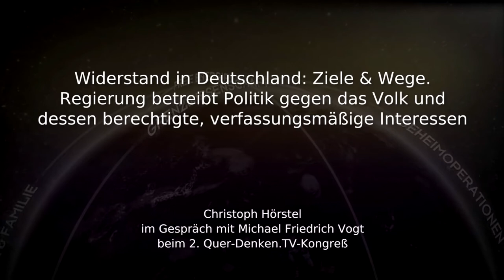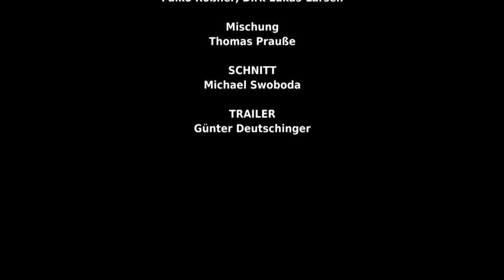Widerstand in Deutschland - Ziele & Wege von Christoph Hörstel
Regierung betreibt Politik gegen das Volk und dessen berechtigte, verfassungsmäßige Interessen
Christoph Hörstel im Gespräch mit Michael Friedrich Vogt beim 2. Quer-Denken.TV-Kongreß vom 15.01.16

Die Bundesregierung Deutschlands ist laut Grundgesetz dem Willen des Volkes unterworfen. Genau dessen Wünschen aber widersetzen sich Regierung und Bundestag vehement.

Asylkrise, Freihandelsabkommen, Euro-Desaster - die Regierung handelt jedesmal genau entgegengesetzt zu den Volksinteressen. Daraus ergibt sich nun das Recht zum Widerstand nach Artikel 20 Grundgesetz, Absatz 4.
Diese Krise und die mögliche Lösung diskutierten Publizist und Regierungsberater Christoph Hörstel im Gespräch mit Michael Friedrich Vogt auf dem 2. Quer-Denken.TV-Kongreß.

Deutschland hat sich bereits zu einem faschistischen Staat entwickelt, erklärt Christoph Hörstel. Nach der offiziellen Definition, daß dafür Regierung und Wirtschaft verschmolzen sein müssen, ist der neue Faschismus in Deutschland in Form einer Finanz-, Wirtschafts-, Rüstungs-, Pharma-Mafia und weiteren großen Mafia-Zweigen bereits angekommen. Auch haben Regierung und Regierungspolitik bereits längst faschistoide Züge angenommen: Der Volkswille wird ignoriert, Gesetze gebrochen und die Bevölkerung mittels Presse & Propaganda gleichgeschaltet.

Und die Politik der Bundesregierung scheint an diesem Umstand keinen Zweifel zu lassen, so Christoph Hörstel. Am Beispiel der Einwanderungskrise läßt sich verdeutlichen, daß die Regierung zugunsten der Wirtschaft und geopolitischer US-Interessen die Zuwanderungswelle selbst begünstigt und angetrieben hat: Abzug des BNDs von Schlepper-Vereitelungsaufgaben, Hilfe bei der Syrien-Zerstörung, Passivität bei der Gelderkürzung der UN auf unmenschliche Zustände für Flüchtlingscamps im Mittleren Osten. Die Merkel-Regierung muß als Komplize des Einwanderungsdesasters gelten, so Christoph Hörstel.

Auch die sogenannten Freihandelsverträge, die geeignet sind, die rechtliche und freiheitliche Ordnung in Deutschland abzuschaffen, werden von der Bundesregierung grundgesetzwidrig und gegen den absolut mehrheitlichen Willen der Bevölkerung durchgesetzt.

Auch die Euroeinführung erweist sich mit den mittlerweile bekannt gewordenen Manipulationen bei der Einführung, wie dem später festgelegten astronomischen Schwankungsspielraum, als Katastrophe für alle Beteiligten außer den Profiteuren in Wirtschafts- und Finanzmafia.

Und die Zerstörung des guten Verhältnisses zu Rußland durch Sanktionen, politische Fehlgriffe und politische und mediale Angriffe sind Elemente der diktatorischen Politik der Bundesregierung gegen das eigene Volk.

Christoph Hörstel erklärt: Der Widerstand gegen die Regierung ist durch die aufgeführten Fakten nun sogar vollends juristisch legitim. Und es gibt mehrere Möglichkeiten, diesen Widerstand zu beginnen. Zum Beispiel sollten sich die bereits aktivierten Widerständler nicht nur im Internet organisieren, sondern sich privat in kleinen Gruppen, z. B. Fünfergruppen, zusammenschließen. So kann man einen effektiven Widerstand organisieren. Auch sollte ein Art Dauercamp von Widerständlern in Berlin eingerichtet werden, das zur Machtdemonstration des Volks dient, um die Regierung zum Einlenken zu zwingen. Auch Petitionen seien sinnvoll, so Christoph Hörstel, indem sie bei Ignoranz der Bundesregierung einen Beweis liefern, daß die Bundesregierung die Rechtsordnung abschaffen möchte, was wiederum das Widerstandsrecht nach Artikel 20, Absatz 4 des Grundgesetzes ganz offiziell legitimiert.

Auch Unternehmer von familiengeführten Unternehmen sollten einbezogen werden.

Christoph Hörstel ruft auf: Es ist an der Zeit, sich zu wehren. Widerstand ist heute zur Notwendigkeit geworden. Die Ausrede, man hätte von nichts gewußt, ist durch das längst Internet hinfällig geworden. Nun gelte es, das Wissen in die Tat umzusetzen und in Deutschland einen Widerstand stark zu machen, der die faschistische, diktatorische, fremdbeherrschte Regierung beendet.

Dank an quer-denken.tv und Christoph Hörstel

TEILEN - DISKUTIEREN - VERBREITEN